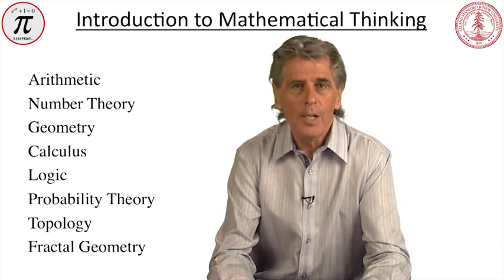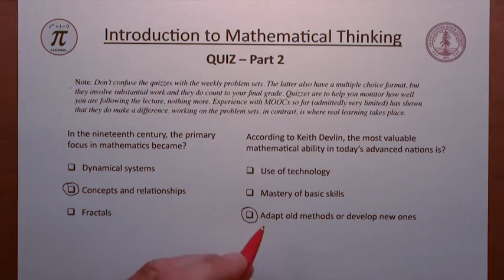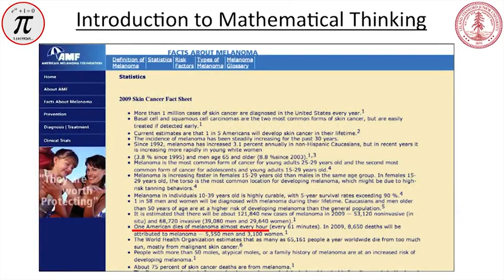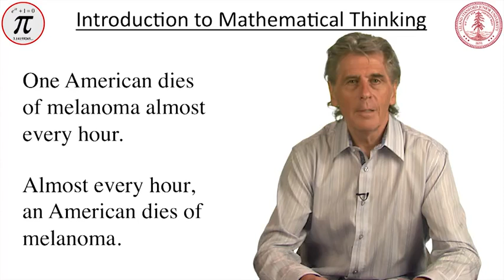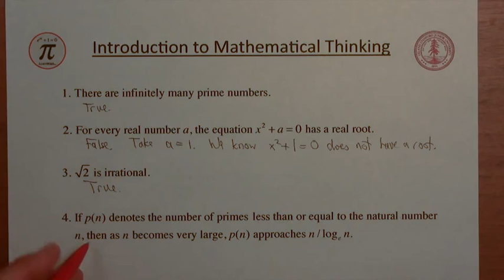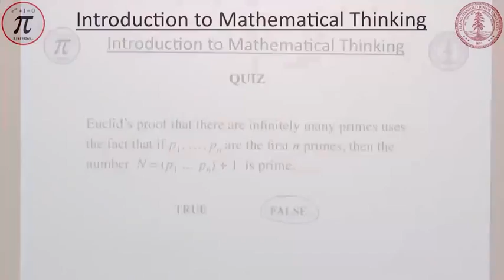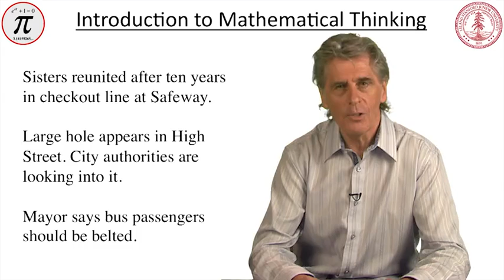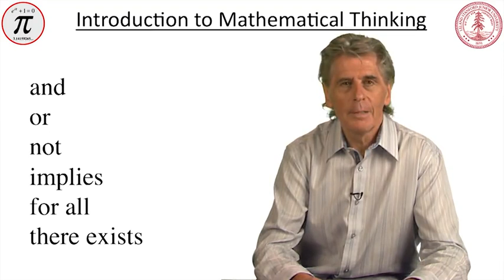2 2 Lecture 1 Introductory Material 2919